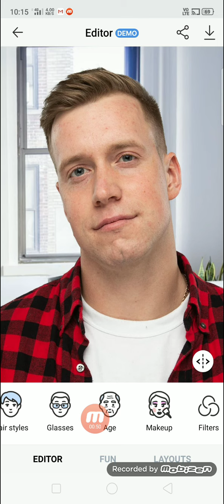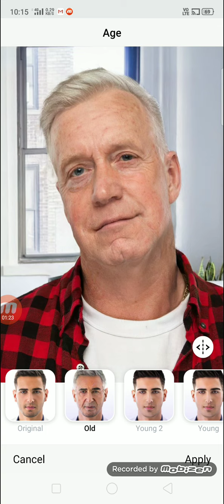FaceApp | Privacy Concerns Of Russian Face-Aging App You Should Know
We all uses apps, but there are different preferences for different groups. But one app, that is becoming increasingly popular with almost everyone, most likely millennials, is FaceApp - an app made by Russian developer. This is a free to download app, with in-app purchases for additional filters which has already got over 10 crore users. We aren't alleging that FaceApp developers mean to sell your photos or have any malicious intent. There is nothing to stop the app developers from selling your photo to another party or set of parties. It can then be used for everything from advertising and to even training AI algorithms, somewhere in the world. Basically, this Russian company has the right to do whatever it is they want to do with their photos, if they wish to, and you cannot revoke this right.